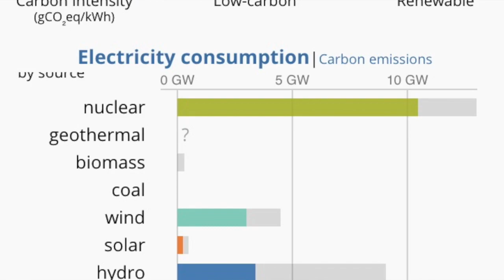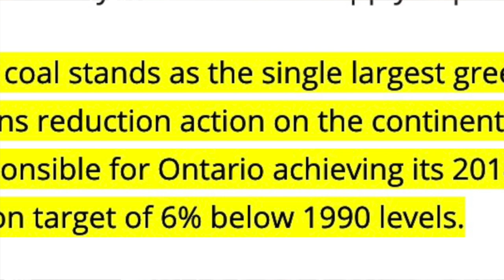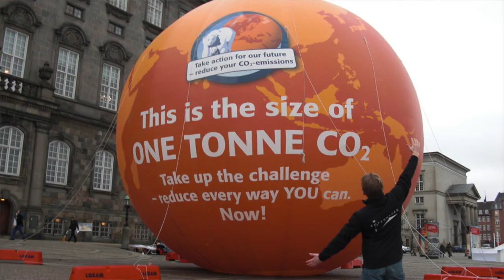Save and Refurbish Pickering Nuclear Generating Station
In a world that is becoming increasingly aware of the consequences of climate change few Ontarians know that we have some of the cleanest and lowest carbon electricity in the world. This is largely thanks to the elephant in the room, Nuclear Energy. Our Nuclear Stations provide 65% of our electricity while contributing almost no CO2 emissions and producing zero air pollution. In combination with our hydro we have achieved the climate holy grail of deep decarbonisation of our electricity.  In Ontario we don’t know it but we are world leaders in the fight against global warming. This is all about to change if we allow Pickering Nuclear Station to close. We can extend the life of Pickering into the 2060’s and continue to be climate leaders and safeguard our air quality if we choose to refurbish it as we are doing with Ontario’s other nuclear stations, Bruce and Darlington.